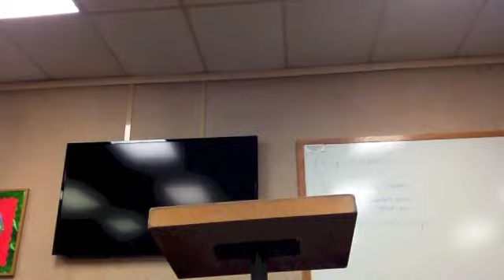Gary Birch (Philippians 3:12-16)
Preaching project from TBBF men's BTCP class. Gary Birch developed a message from Philippians 3:12-16, which he delivered on 7/2/2013.  NOTE: Unfortunately, the intro to Gary's message was not recorded. It will only be in the memories of those who watched it live :-)